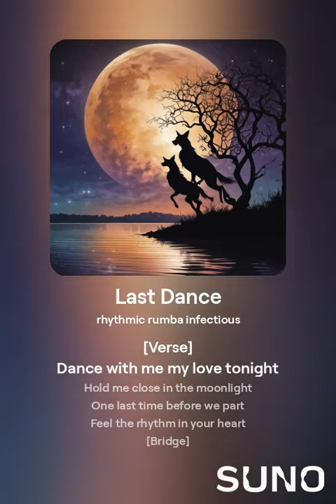orphanrabbit87 - last dance